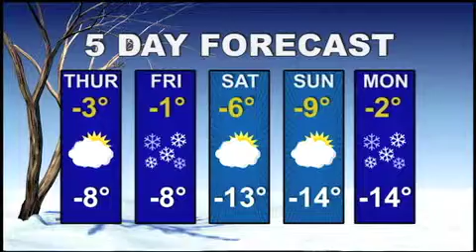Humber News, February 13, 2014, Part 2